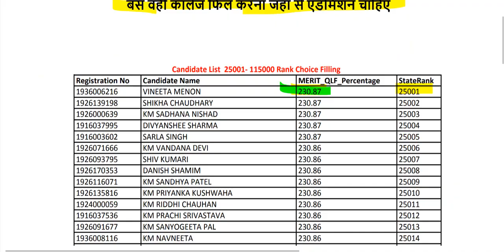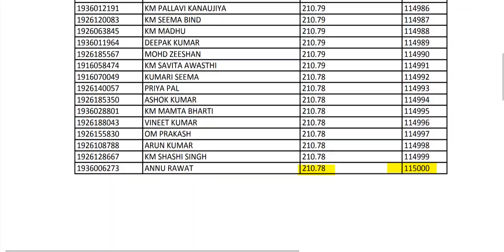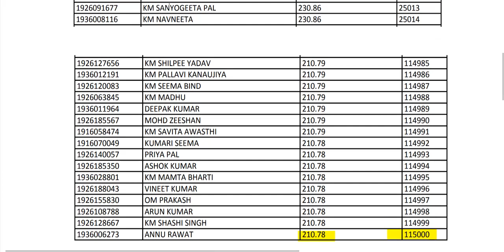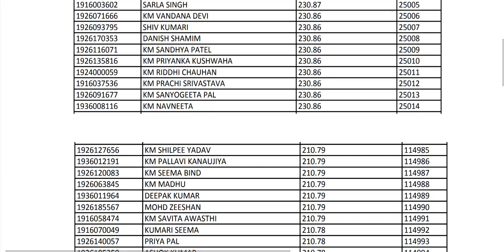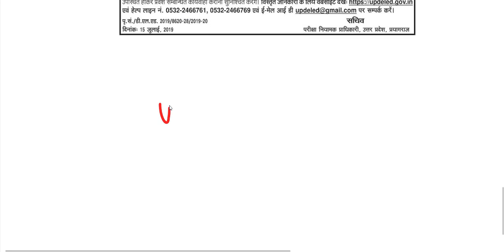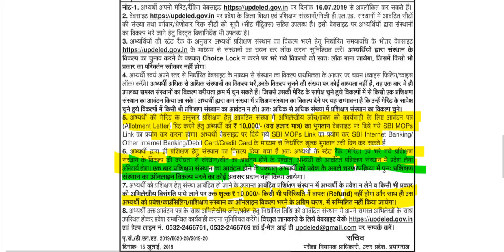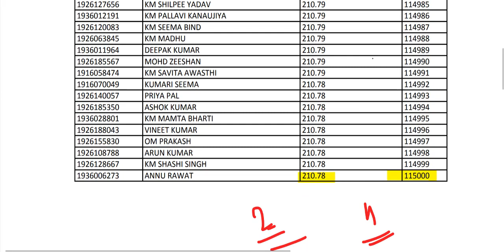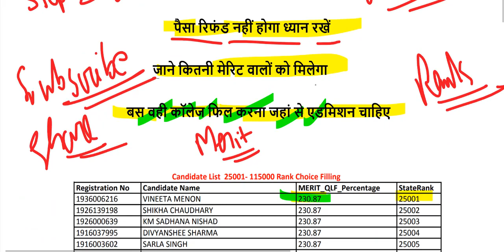up btc online form Admission/up deled 2019 online counselling Result, FEES, SEATS,CUTOFF,Merit Rank